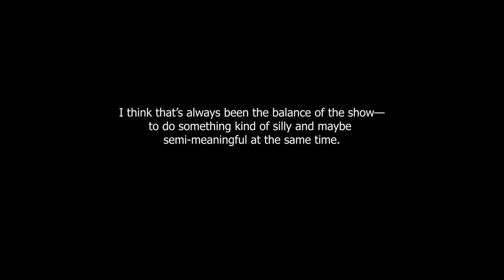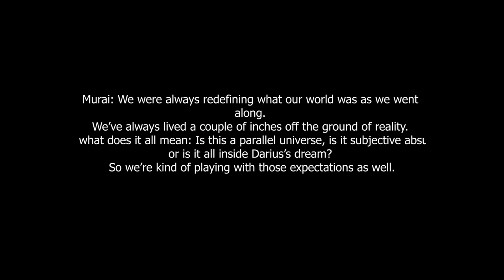Atlanta Season 4 Last Scene Explained Is Darius Dreaming ?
Atlanta Season 4 Last Scene Explained Is Darius Dreaming, in this video we are going to review and explained the ending of atlanta season 4 and specially the ending scene of atlanta where showrunner explained this is Whether Darius Is Dreaming

0:00 : intro
01:05 : Showrunner explained
02:48 : atlanta explained